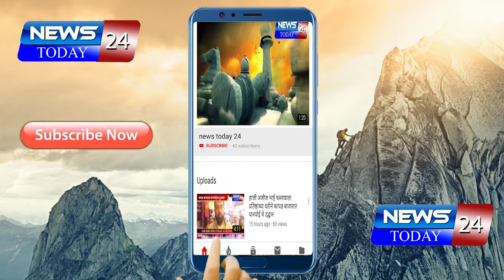वाशिम जिल्हात ओला दुष्काळ जाहीर करण्याची रासप ची मागणी